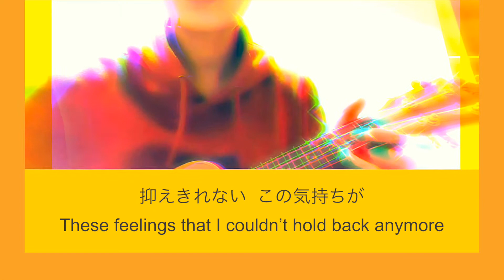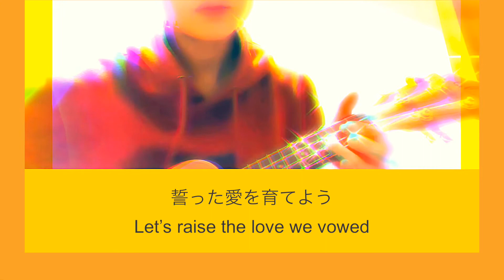🎵 : 明日への扉 / Door To Tomorrow - IWiSH - Cover By Sana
I got a feeling that tomorrow is going to be a big day as the song title says “Door To Tomorrow.”

Maybe around 1 o’clock in the morning since the lyrics say “25:00” which indicates 1 am ? haha

I hope tomorrow is the best day ever for you, everyone ! 🚪🕊💕✨

Angel Blessings
Sana

「いつの間にか すきま空いた 心が満たされて行く」
“My heart that became empty after some time becomes full again.”

 ☁️☁️☁️☁️Welcome to Angel Signs by Sana ☁️☁️☁️☁️

“Angels sent me here to help the planet heal and see the light in the darkness.”